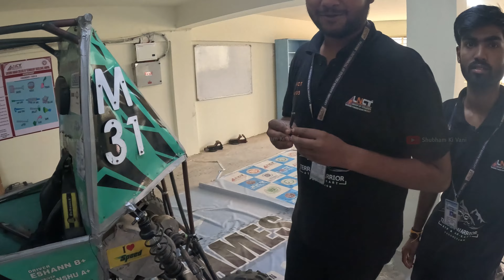B.Tech के बच्चों ने खुद से एक गाड़ी बना ली | कॉलेज से मिला Funds | Make New Car